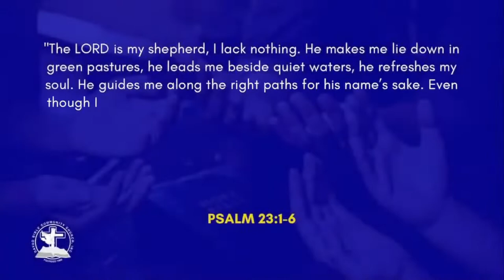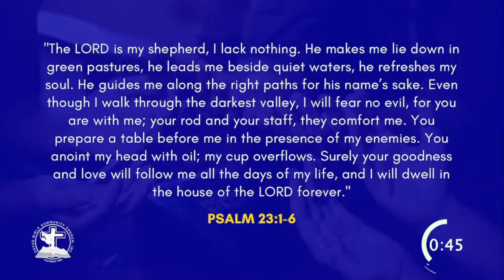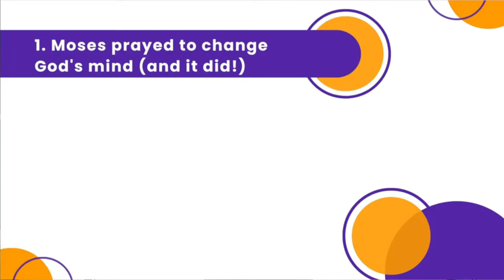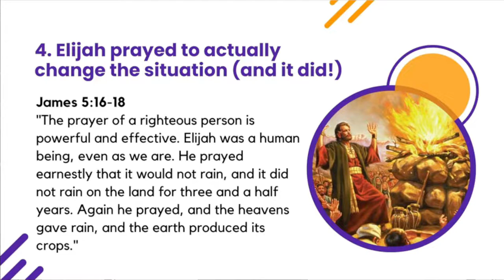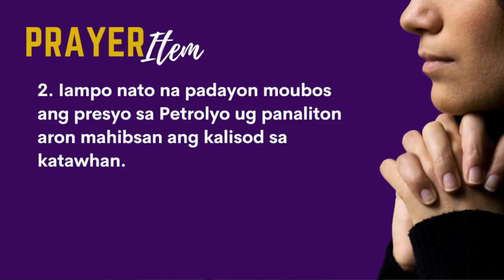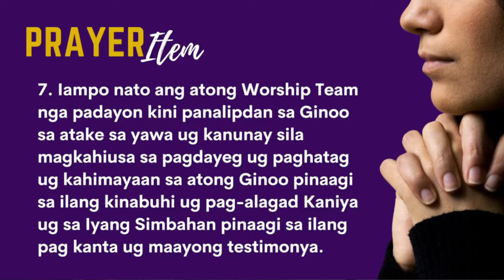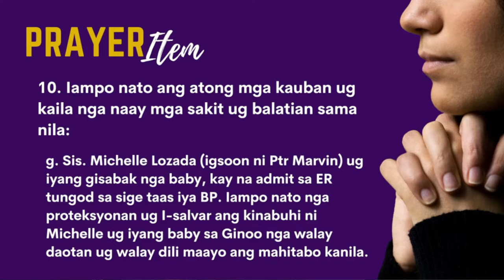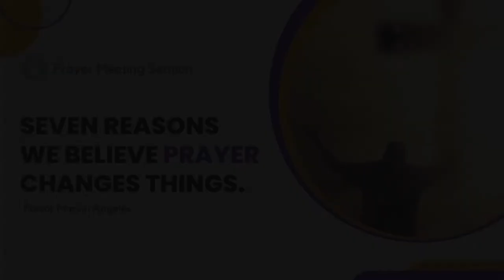Seven Reasons We Believe Prayer Changes Things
Prayer Meeting Online Service